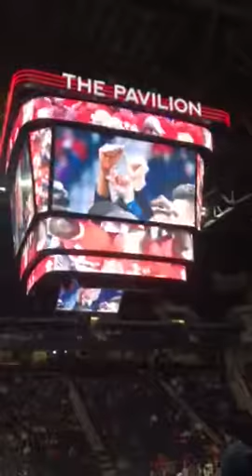Ole Miss Basketball Hype Video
Sorry for Party Rocking